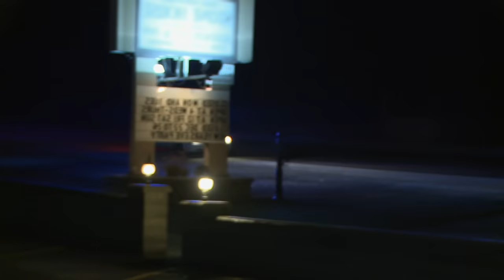Gypsy Mum Causes A Mass Fight At The Wedding | Gypsy Brides US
Tensions arise when Danielle and Todd get married. Danielle’s mother is not happy her daughter is marrying a gorger and ignites a huge fight. For the first time in his life, Todd is relieved to see the police to show up.